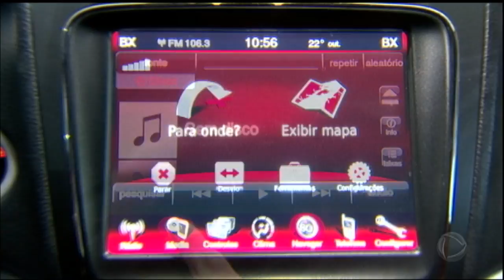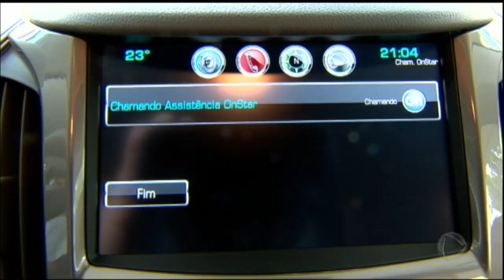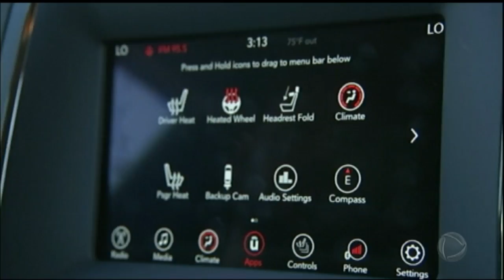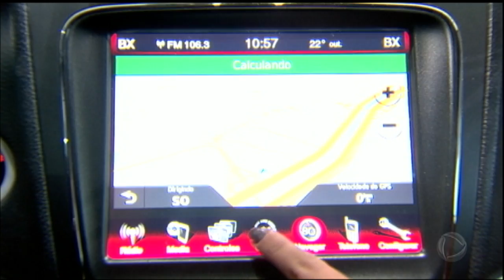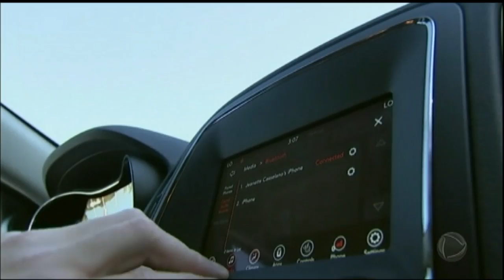Painel multimídia dos veículos pode prejudicar motoristas, diz estudo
Com tantos botões, o motorista acaba se distraindo e pode provocar um acidente. O Fala Brasil foi até as ruas para mostrar como evitar os riscos. Assista!